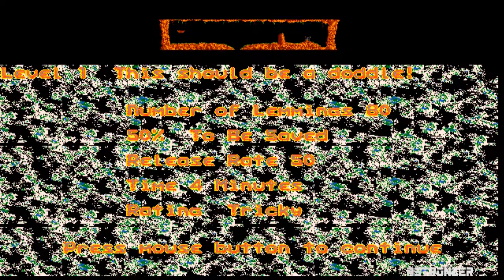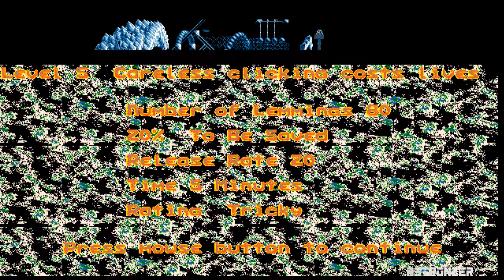Lemmings - 4 - Level Tricky 1-8 (German/Deutsch)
Heute schaun wir uns die Tricky Level der Lemminge mal an und spielen dort die ersten 8 Level.